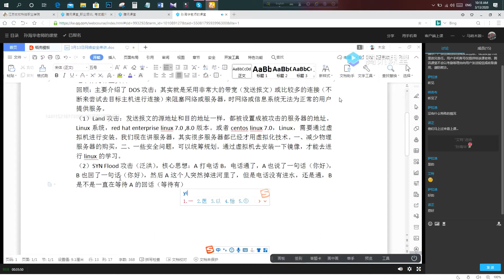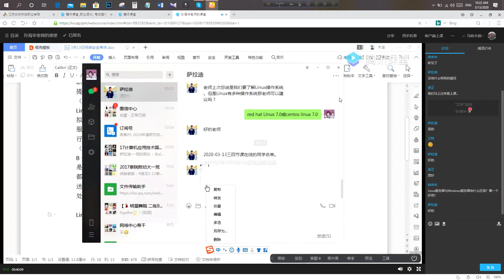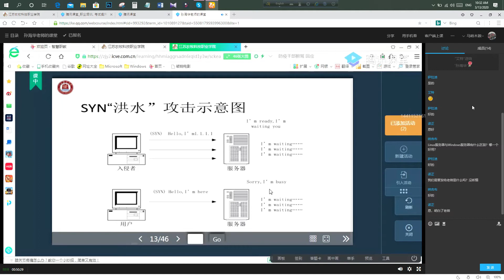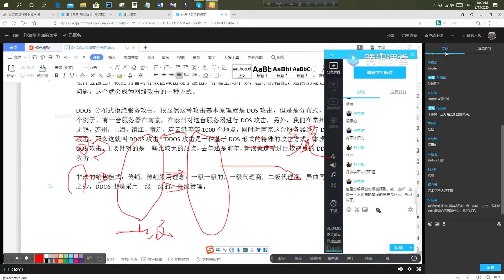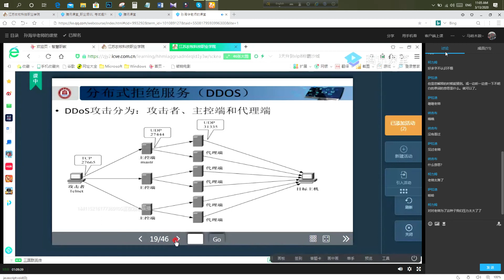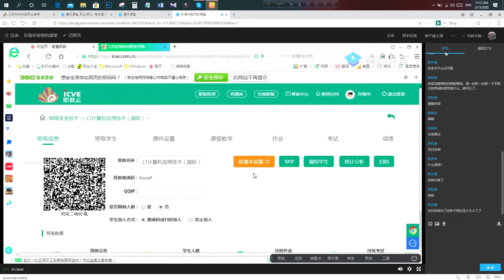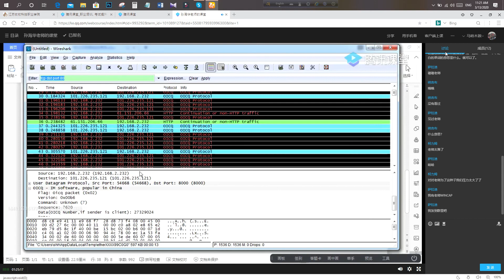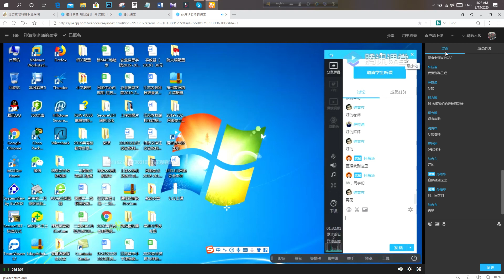Network security technology part 8